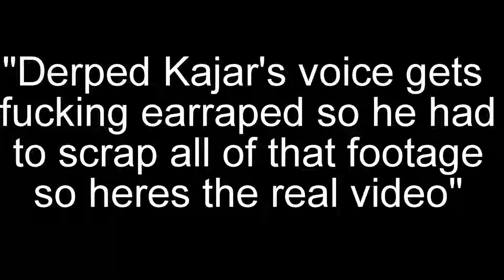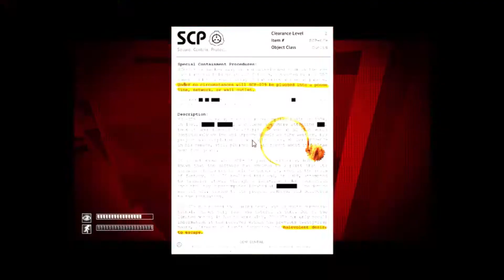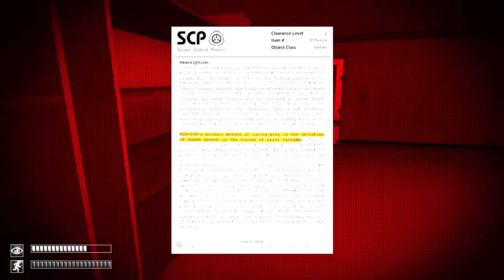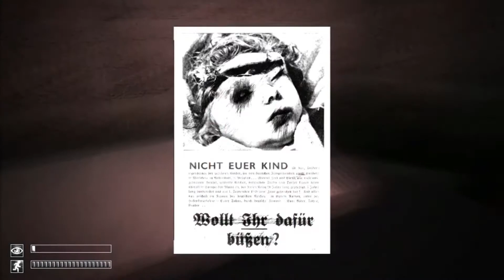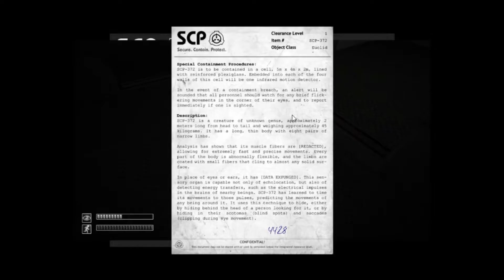SCP : Containment Breach [] Literal Stress Fest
My upload schedule is about as inconsistent as the state of the Australian prime ministers